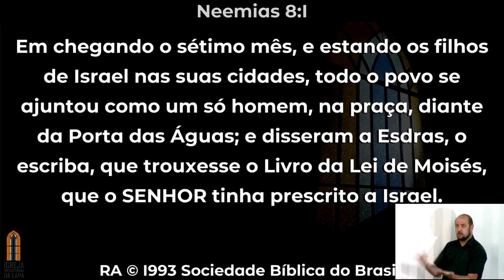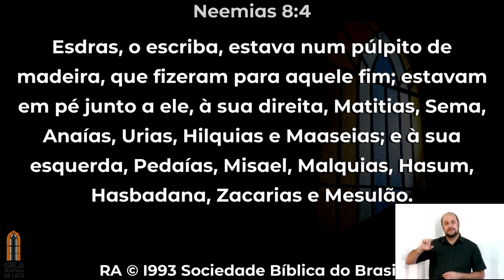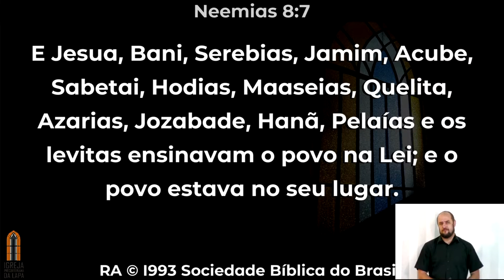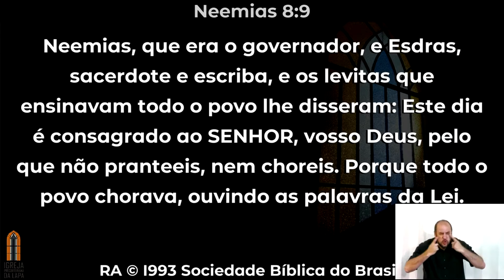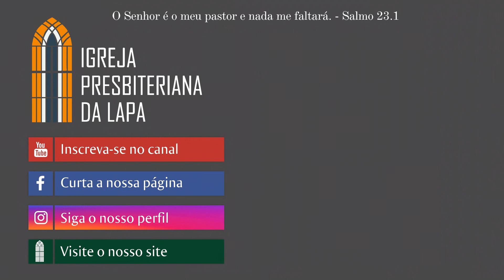A busca pela Palavra de Deus (Neemias 8.1-9) por Rev. Gilberto Barbosa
A busca pela Palavra de Deus
Exposição de Neemias 8.1-9
Rev. Gilberto Barbosa

E chegado o sétimo mês, e estando os filhos de Israel nas suas cidades, todo o povo se ajuntou como um só homem, na praça, diante da porta das águas; e disseram a Esdras, o escriba, que trouxesse o livro da lei de Moisés, que o SENHOR tinha ordenado a Israel.
E Esdras, o sacerdote, trouxe a lei perante a congregação, tanto de homens como de mulheres, e todos os que podiam ouvir com entendimento, no primeiro dia do sétimo mês.
E leu no livro diante da praça, que está diante da porta das águas, desde a alva até ao meio-dia, perante homens e mulheres, e os que podiam entender; e os ouvidos de todo o povo estavam atentos ao livro da lei.
E Esdras, o escriba, estava sobre um púlpito de madeira, que fizeram para aquele fim; e estava em pé junto a ele, à sua mão direita, Matitias, Sema, Anaías, Urias, Hilquias e Maaséias; e à sua mão esquerda, Pedaías, Misael, Melquias, Hasum, Hasbadana, Zacarias e Mesulão.
E Esdras abriu o livro perante à vista de todo o povo; porque estava acima de todo o povo; e, abrindo-o ele, todo o povo se pôs em pé.
E Esdras louvou ao Senhor, o grande Deus; e todo o povo respondeu: Amém, Amém! levantando as suas mãos; e inclinaram suas cabeças, e adoraram ao Senhor, com os rostos em terra.
E Jesuá, Bani, Serebias, Jamim, Acube, Sabetai, Hodias, Maaséias, Quelita, Azarias, Jozabade, Hanã, Pelaías, e os levitas ensinavam o povo na lei; e o povo estava no seu lugar.
E leram no livro, na lei de Deus; e declarando, e explicando o sentido, faziam que, lendo, se entendesse.
E Neemias, que era o governador, e o sacerdote Esdras, o escriba, e os levitas que ensinavam ao povo, disseram a todo o povo: Este dia é consagrado ao Senhor vosso Deus, então não vos lamenteis, nem choreis. Porque todo o povo chorava, ouvindo as palavras da lei.
Neemias 8.1-9